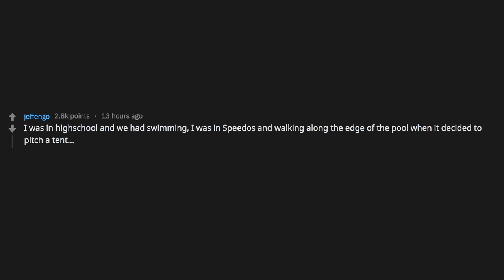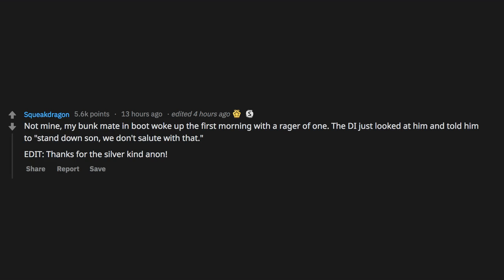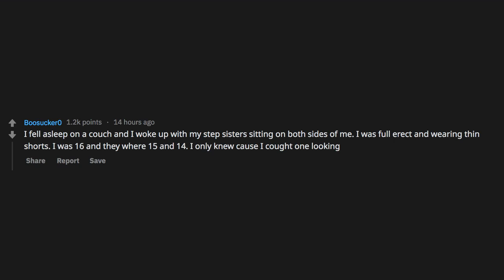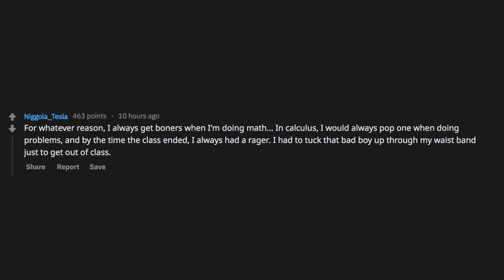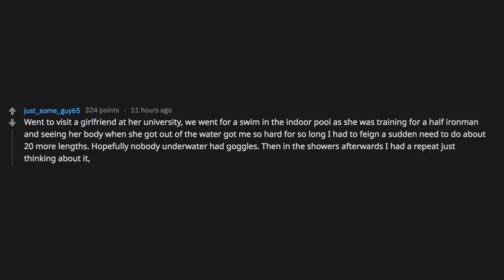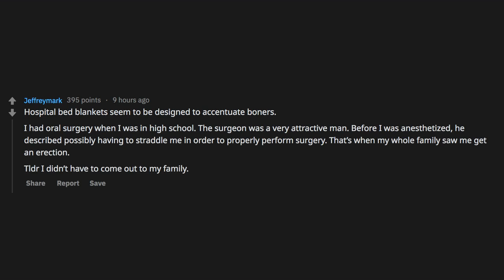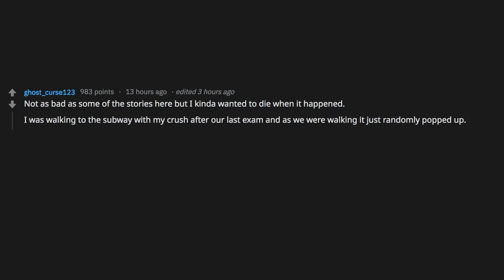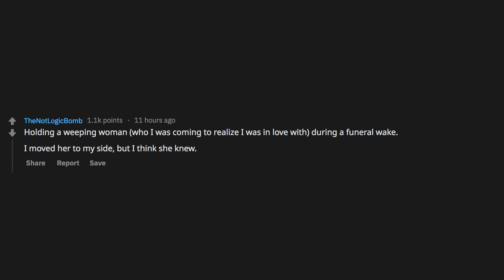People REVEAL The WORST TIMES They Got A BONER! - r/AskReddit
Life pro tip: To make an unwanted boner go away, flex a muscle really hard, this will make your blood flow there instead of your boner!

~ Sir Reddit